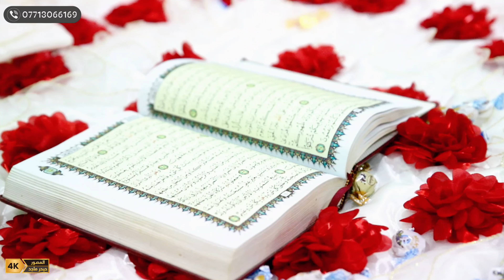الجزء الثالث زفة العريس كرار رضا المعموري من البيت للفندق تصوير حيدر ماجد للحجز 07713066169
الجزء الثالث الف مبروك زفة العريس ( كرار رضا المعموري )
يوم الجمعة 2023/11/24
تصوير ومونتاج المصور حيدر ماجد
مستعدون لتصوير كافة المناسبات والاعراس الخاصة بكم
باحدث الكاميرات 4k ويتوفر تصوير جوي للحجز

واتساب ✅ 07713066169